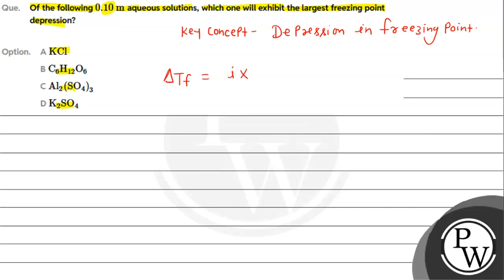Of the following \\( 0.10 \\mathrm{~m} \\) aqueous solutions, whichone will exhibit the largest ....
Of the following \\( 0.10 \\mathrm{~m} \\) aqueous solutions, whichone will exhibit the largest freezing point depression?